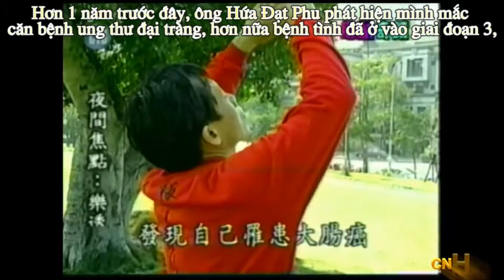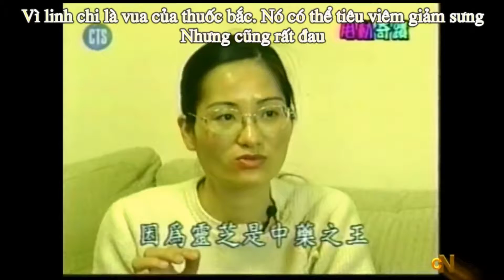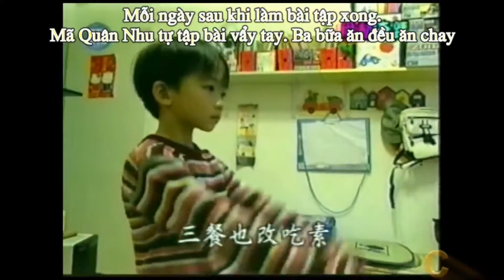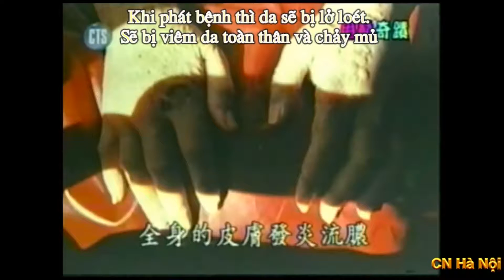Hướng dẫn tập dịch cân kinh chữa bách bệnh ngay cả ung thư thời kỳ cuối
Hướng dẫn tập dịch cân kinh chữa bách bệnh ngay cả ung thư thời kỳ cuối - Xem Thêm Hướng dẫn tập dịch cân kinh chữa bách bệnh ngay cả ung thư thời kỳ cuối tại ThuDucOnline.com